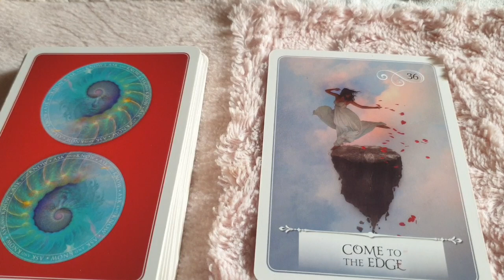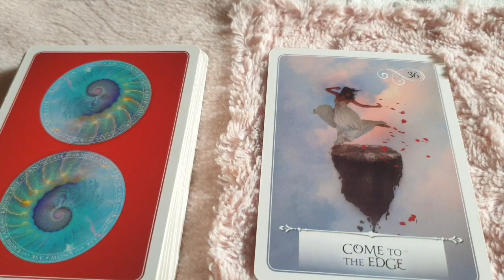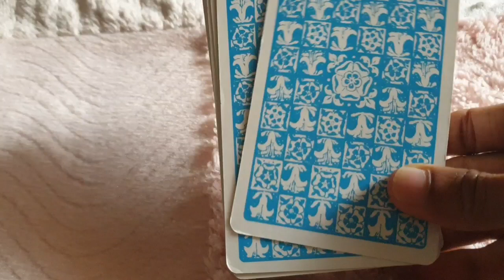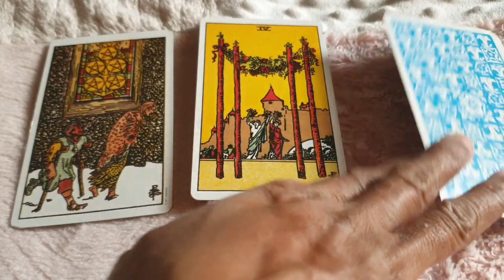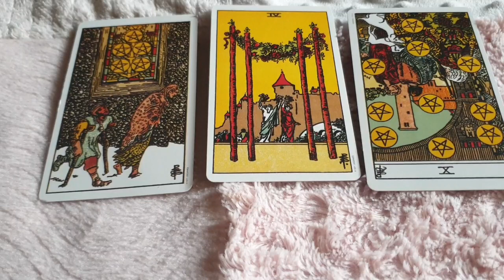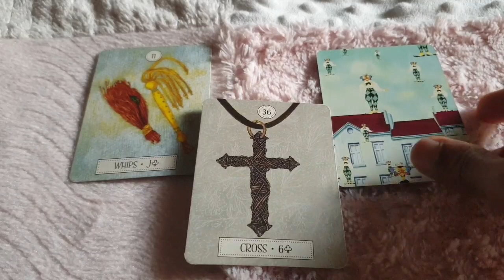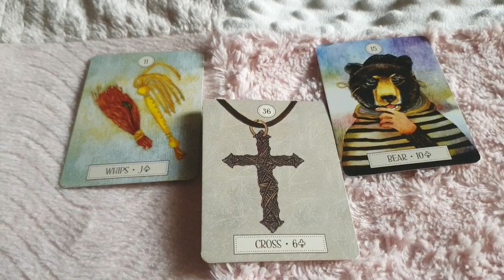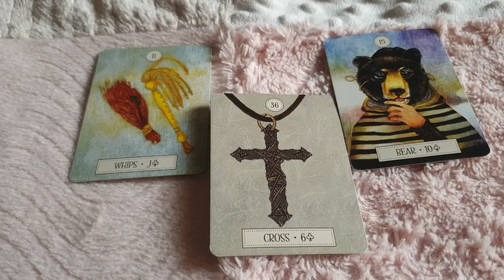Virgo ♍ They have faith in you and want to...👧 Daily Love Tarot Reading 8 January 2021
Hi guys !

I am not a traditional tarot reader but a intuitive one. I am clairesentient so give I my readings based on that !

support